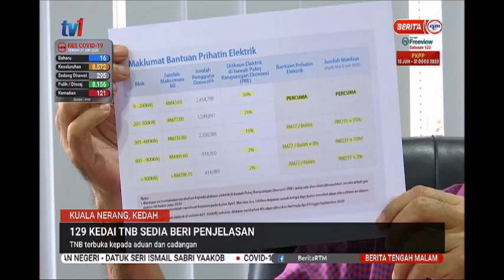22 JUN BERITA TGH MLM-129 KEDAI TNB SEDIA BERI PENJELASAN-TNB TERBUKA KEPADA ADUAN & CADANGAN